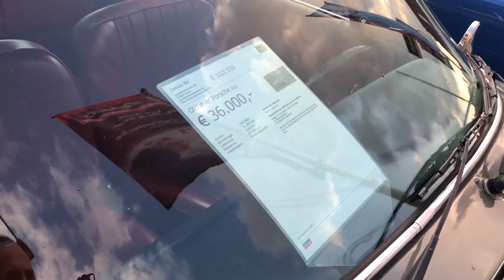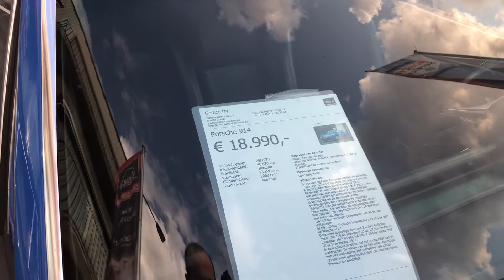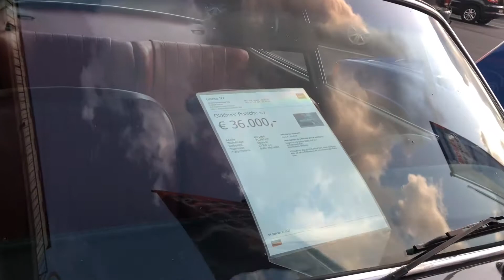Porsche 912 van 1968 te koop in Ronse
Opgelet! Deze auto stond later te koop via online veiling met nog maar 44.453 km op de teller. Voor zover de link nog werkt wanneer je dit leest

Zie 4:50 voor de sticker tien deze nog in Ronse te koop stond. Ik rapporteer dit sowieso bij zowel de garage als de veiling site.

Het was dus een Golf 4 die mijn vriendin had toen ik haar leerde kennen. De foto in de video is van onze reis naar Italië in 2009. We moesten de Golf toen laten takelen nadat alles oververhit geraakte en de motor in limp mode ging. Uiteindelijk bleek het slechts een buis van de koeling te zijn die los was geraakt.

Deze video gaat over een Porsche 912 van 1968 die te koop staan in een garage in Ronse. Is een Amerikaanse import met 71.300 km op de teller en ze vragen er 36.000 EUR voor.

Was blijkbaar een goedkopere uitvoering van de 911 met oa kleinere motor. Van Wikipedia:

De 4-cilinder accelereerde van stilstand naar 100 km/u in 13,5 seconden, en had een topsnelheid van 185 km/uur. Dankzij de lichtere motor was de wegligging van de 912 aanzienlijk beter dan die van de eerste 911's.

De Instagram accounts voor Porsche liefhebbers